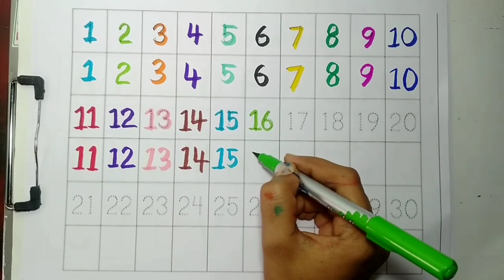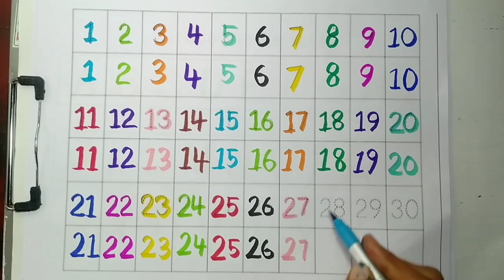1234, number tracing, बच्चों की पढ़ाई, learning, @mukchuk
@muk chuk   a for Apple
ABCD learning, a to z, A apple 🍎 B ball
kids learning a to z alphabets..
English alphabets abc picture
writing abc, learning abc..

1234 numbers

abc kids
abcd child
abcd children learning
learning abcd
123 learning for kids
a for apple song
apple songs
abcd songs
abcd babies songs